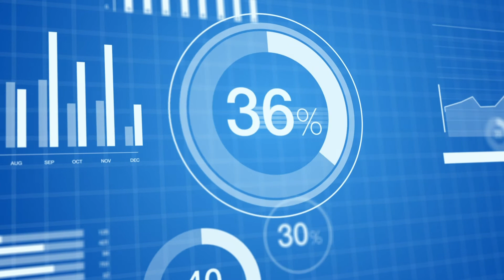Nonwovens & Textile Application Moisture Sensors from MoistTech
When you're working with the non woven and other textiles, the ability to sense moisture in your products is imperative. MoistTech has developed a wide variety of moisture sensors and technology that will allow you to carefully inspect and make sure that your products are in perfect condition!